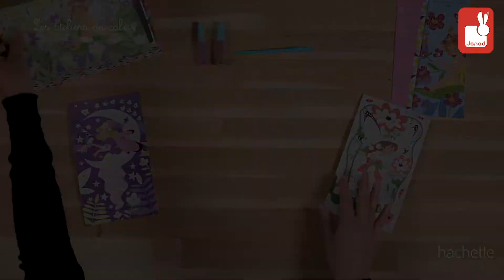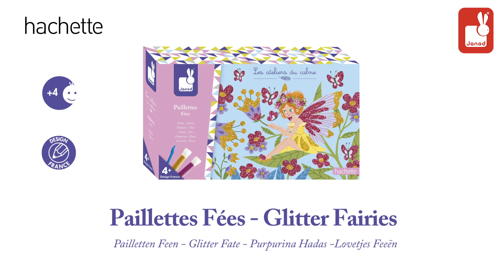Set creativ - Paillettes Fées - Janod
Setul creativ cu printese contine 3 carduri adezive ce vor dezvolta creativitatea micutilor.

Cu ajutorul spatulei incluse in set, copiii vor putea decora incantatoarele printese cu sclipiciul din cele 2 tuburi cu sclipici, stimulandu-i la calm si relaxare.

Pregateste-te sa aduci la viata lumea magina a zanelor si printeselor cu acest set creativ!